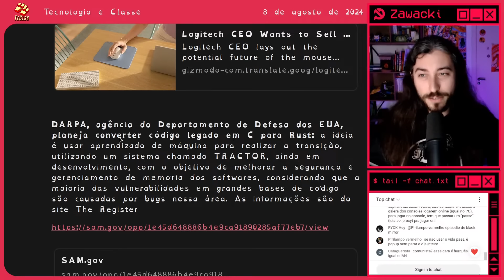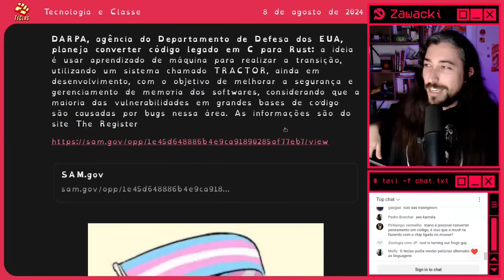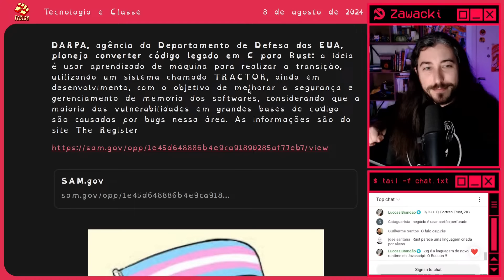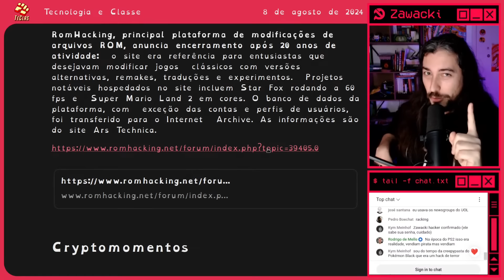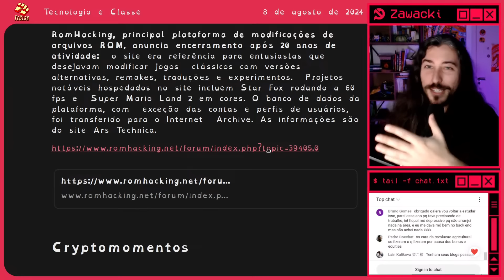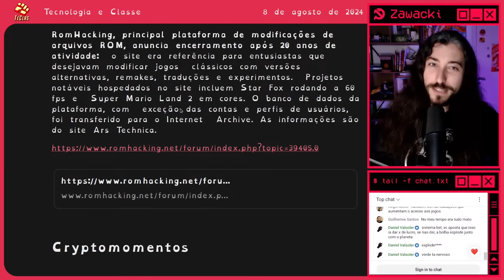CONVERSOR DE C PARA RUST / FIM DO ROMHACKING.NET | Tecnologia e Classe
O exército dos EUA quer um conversor de código legado C para RUST e isso é tão interessante quanto é difícil. Enquanto isso um dos sites mais famosos da comunidade de rom hacking fecha as portas e eu fico tisti :(